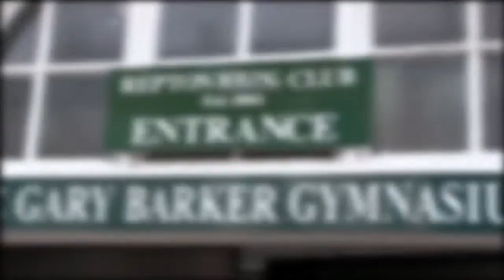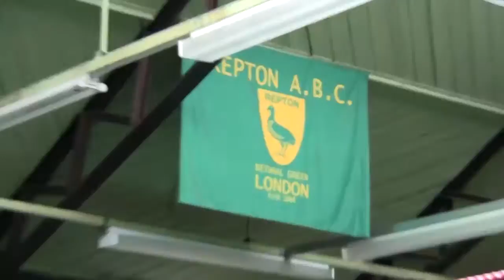Ryan Pickard - London, UK Ep. 01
In this episode is introduced Ryan Pickard, silver medalist in the junior world championship. Here we can see his normal life, between trainings, trainings and trainings in the Repton Boxing Club of London.

Title: Push the feeling
Artist: Soko
Label: Distar